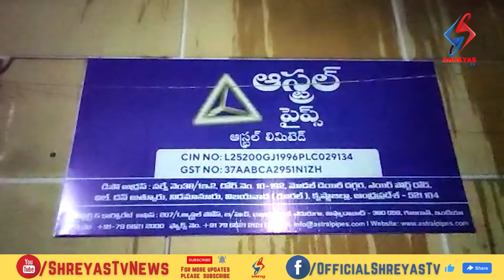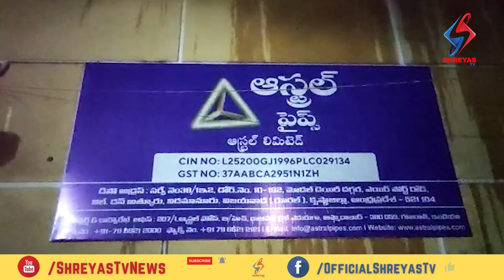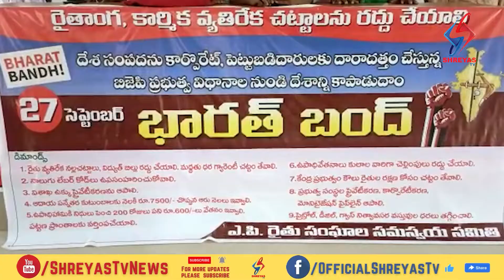Shreyas TV News Bulletin (11-9-2021)